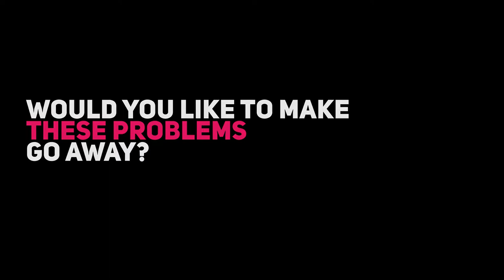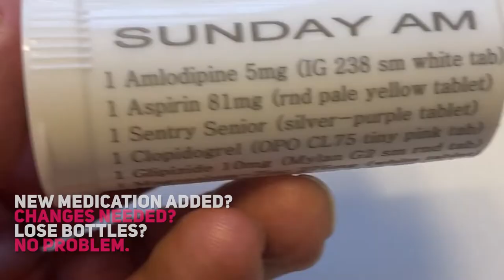Personalized Pill Organizer for the Elderly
Older patients often have difficulty keeping up with their med's. It may be the result of poor eyesight, lack of focus, distractions or hampered dexterity due to an ailment. Any number of conditions may hinder their ability to deal with this task. Forgetfulness alone can result in them missing important doses or not taking them when advised.

Containers designed to hold a weeks supply of individual doses of med's (AM, PM or other scheduled times) are convenient. Years of self-medicating results in the procedure becoming routine and mundane. At mid-day, patients sometimes find themselves wondering if they took their morning dose. A quick look at the pill organizer serves as a proof one way or the other and relieves the uncertainty. That's why pill/medication organizers are popular with the elderly. But they offer little to no help to a caregiver who might be assisting the patient with their med tray preparation. To fill med tray organizers responsibly, caregivers must know what med's go in them and have the bulk prescription containers and dosing info in front of them along with the med tray. Caregivers will tell you that asking patients what med's to place in the tray does not generally yield reliable information. The simple truth is, if a patient is having trouble managing this task for themselves, they are not likely to be able to provide correct answers regarding specifics when asked. So having an accurate checklist of the med's that are supposed to go in the dosage container/compartment is of real benefit when it's time to fill the med tray. And if you ask an older patient who's been using med trays for a few years if they've ever dropped one and scattered pills everywhere, the answer will likely be "yes".

Introducing customized, reusable, single-dose pill bottles with a complete list of every medication that's supposed to be in there printed right on the bottle. List lettering will not rub off, peel off or fade away. These bottles will not open when dropped. I guarantee it. And a patient who is leaving for a day or two need not take an entire week's supply of meds with them. Because each dose is contained in its own bottle, they only need to take those needed for the time they plan to be gone. I genuinely believe customized, reusable, single-dose pill bottles are a better mousetrap for managing med's than traditional pill organizer trays.